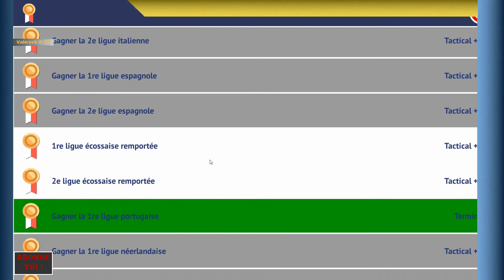CLUB SOCCER DIRECTOR 2021 #30 CHAMPIONS DE D1 ÉCOSSAISE 🔵⚪🥇🏆 !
30e épisode sur notre carrière de directeur sportif en mode Globe-Trotter 🪐 !, #30 Champions de D1 écossaise 🔵⚪🥇🏆 !

 Règles :
1-  Prendre un club de division inférieur.
2-  1 vidéo = 1 saison
3-  Montée en ligue 1 en moins de 5 ans
4-  Remporter le plus de trophée possible
5-  Gagner la Ligue Des Champions
6-  Devenir le plus grand club de France